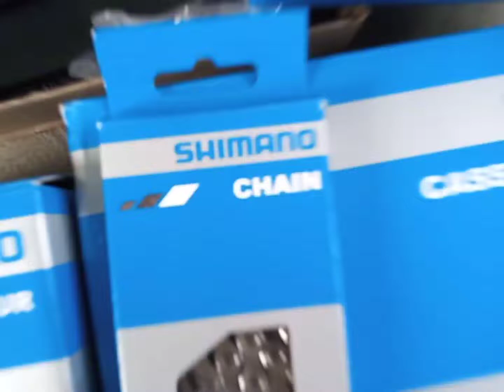HOME SERVICE / BIKE UPGRIDITIS 3 x 8s STOCKPARTS PINALITAN!!? SHIMANO DEORE M5100 1x 11s RYDER SHARK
sa mga video na ina upload ko makikita nyo po ang ibat ibang bike na ginagawa ko kaya kung gusto mo ng mga ganitong video wag mo kalimutan mag subscribe at click ang notification bell para lage ka updated sa mga video ko!! tnx for  watching guys!!
another satisfied costumer!!
BIKE: RYDER SHARK
3 x 8s stockparts  upgrade to
1 x 11s shimano deore m5100
crank raceworks!!
keepsafe, ridesafe Godbless everyone!!